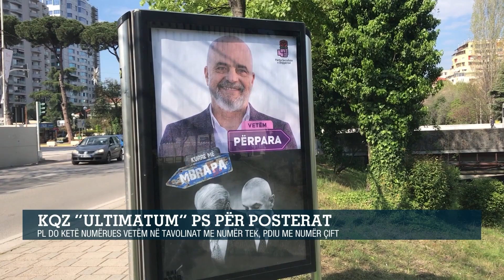KQZ "ultimatum" PS për posterat, PL do të ketë numërues vetëm në tavolinat me emër tek...